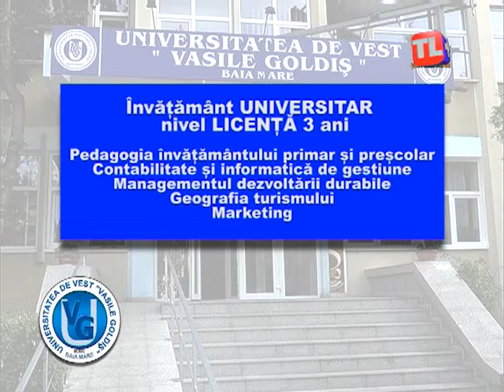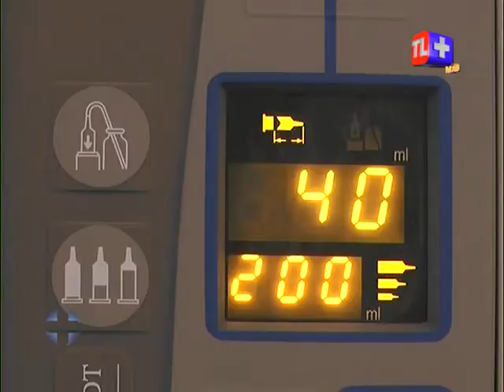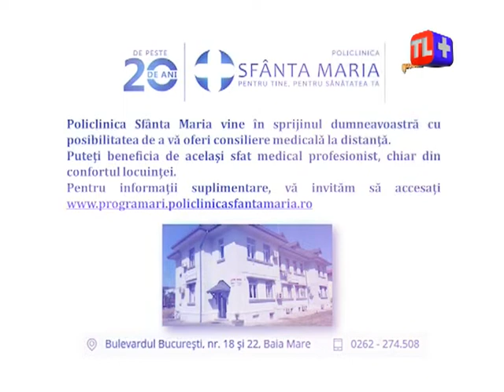Întrebări și provocări - Stresul pandemiei